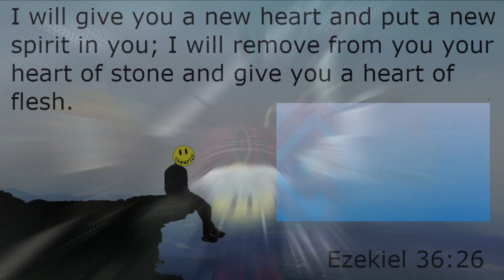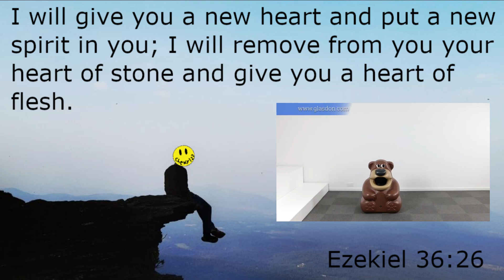Blackout mugging and assignation session!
Trolling in blackout!